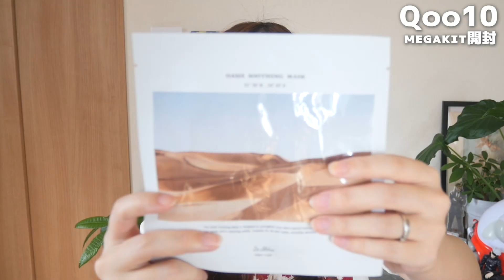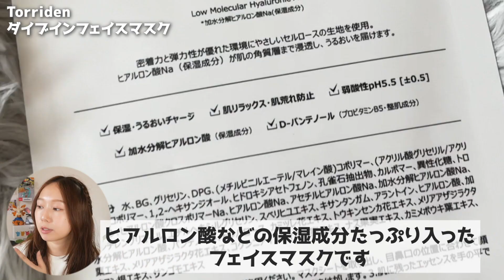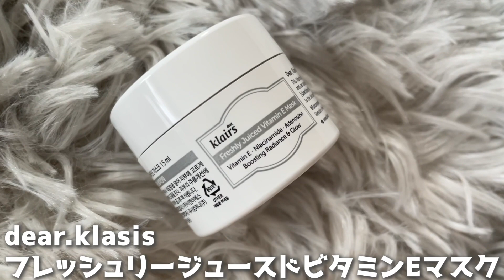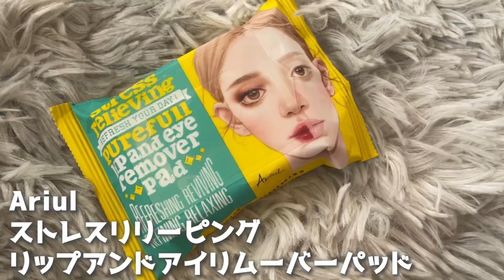【韓国コスメ】Qoo10が推しているアイテム10選！夏のMEGAKIT大公開💛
*⑅୨୧┈┈┈┈୨୧⑅*
𓏸𓈒𓂂𓂃Qoo10 MEGA KIT𓂃𓂂𓈒𓏸
Qoo10様より20%メガポキャンペーンに先駆けて、
素敵なアイテムの詰まった𝘉𝘖𝘟が届きました💕
今回のメガポでQoo10が推しているアイテムが入ったスペシャルなBOXです♪
非売品なのですが使ってみてどのアイテムもとっても良かったのでレポしていきます

𝘥𝘦𝘢𝘳,𝘒𝘭𝘢𝘪𝘳𝘴
☑︎フレッシュリージュースドビタミンEマスク
ビタミンEたっぷりで小じわや乾燥のケアにぴったり！
ぷるぷるで杏仁豆腐みたい…✨
𝘈𝘯𝘶𝘢
☑︎桃70％ナイアシンセラム
桃から抽出した自然由来成分がポイント！
ピンクが可愛くて気分のあがる美容液♡︎
𝘯𝘶𝘮𝘣𝘶𝘻𝘪𝘯
☑︎5番 白玉グルタチオンＣ美容液
全ての刺激の跡を消し去り
明るい透明肌へ導く高濃縮美容液…！？
透明肌目指して使いまくりたいアイテム♡︎
𝘈𝘳𝘪𝘶𝘭
☑︎ストレスリリービングリップアンドアイリムーバーパッド 30枚
刺激もなく簡単にしっかりメイクオフできるクレンジングシート♡︎
⁡旅行に持っていきたいなぁ～

𝘚𝘊𝘐𝘕𝘐𝘊
☑︎サイニック エンジョイ スーパー アクティブ エアリー サンスティック 𝘚𝘗𝘍50 + 𝘗𝘈 15𝘨
手を汚さずに𝘜𝘝カットできる日焼け止め。
紫外線強くなってきたからしっかり日焼け止め塗って予防しよう♪
𝘤𝘦𝘭𝘪𝘮𝘢𝘹
☑︎フレッシュクレンジングオイル
毛穴の汚れまでつるん！なクレンジングオイル
低刺激なのも嬉しい…

𝘋𝘦𝘢𝘳.𝘈
☑︎グリッターアイシャドウ
きらきらグリッター♡︎
⁡涙袋に塗ると最強です✨

𝘚2𝘕𝘋
☑︎エンドラスターティント
パッケージも可愛いティントリップです！
⁡イエベ優勝カラーでかわいい♡

𝘋𝘳.𝘈𝘭𝘵𝘩𝘦𝘢
☑︎オアシススージングマスク
使用感がとにかくいい！と話題。
⁡保湿、鎮静に特化した
美容液たっぷりの超密着マスクです♪

𝘛𝘰𝘳𝘳𝘪𝘥𝘦𝘯
☑︎ダイブインマスク
ダイブインセラムがそのまま入った
敏感肌の人にもおすすめの高密着シートマスク

どのアイテムもさすがQoo10公式様の
おすすめだけあってとっても良い🥰🍒

7/1(土)0:00〜7/7(金)23:59まで
「20％メガポ」キャンペーンが実施されるよ🙊💓
*⑅୨୧┈┈┈┈୨୧⑅*－－－－－－－－－－－－－－－

💘販売中💘
◆YURIPPE　ART　BOOK
●「鬼滅の刃　無限列車編」は心が燃やされすぎた…【ゆるく語る】

■iPhoneXS.ipad

‪ゆりっぺアプデCH　宛‬